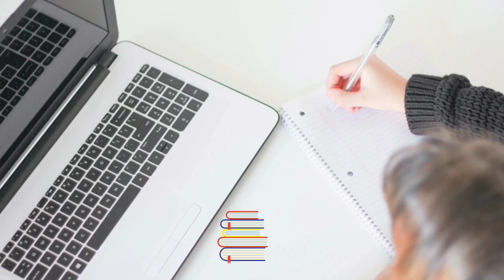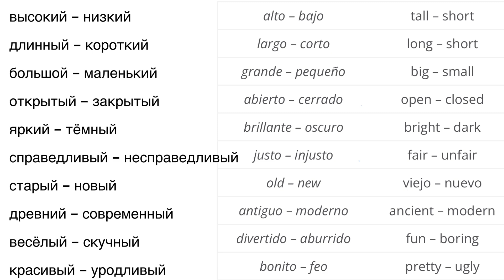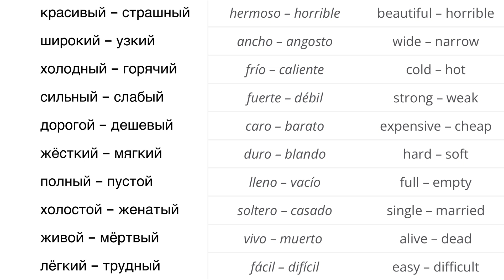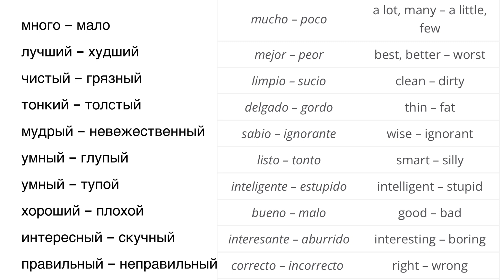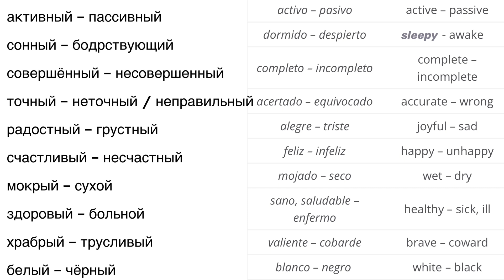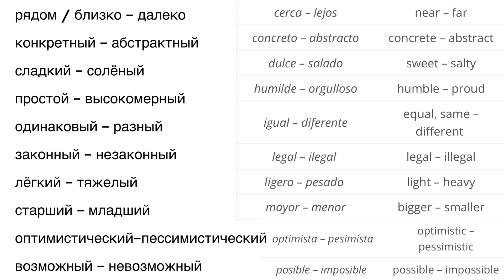APRENDE RUSO RAPIDO con 100 Palabras Opuestas más Usadas en Ruso, Clases de ruso, Curso de idioma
Aprende 100 palabras opuestas más usadas en el idioma ruso. Clases para hablar rápido, curso de idiomas @AprendeconVictoria En este video educativo te preparé 100 palabras en ruso con el significado opuesto, la pronunciación correcta y la traducción al español e inglés.